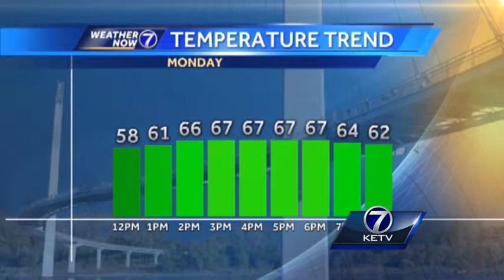Matt's Midday Monday Forecast Update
Clouds are lingering into the afternoon, but with a little late day sun, temperatures should be closer to average Monday. Meteorologist Matt Serwe updates your Weather Now forecast.